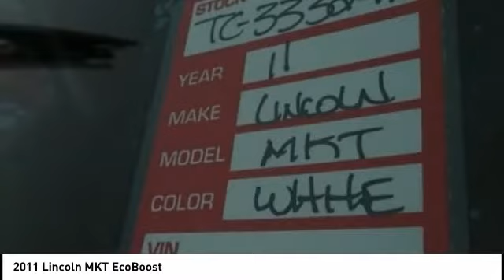2011 Lincoln MKT Cedar Falls IA TC33324A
2011 Lincoln MKT EcoBoost